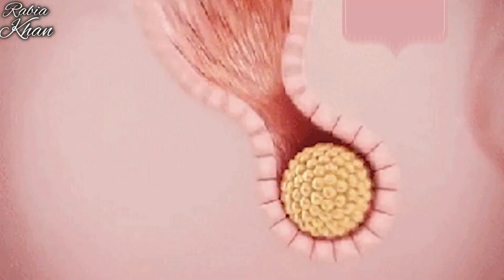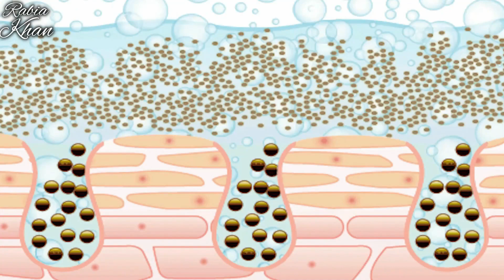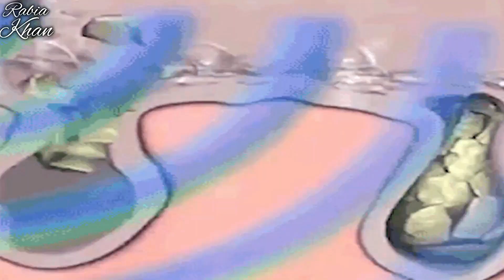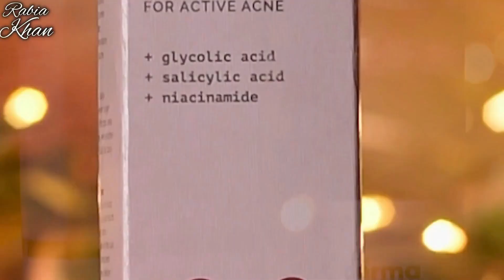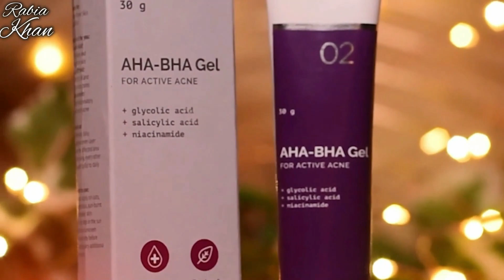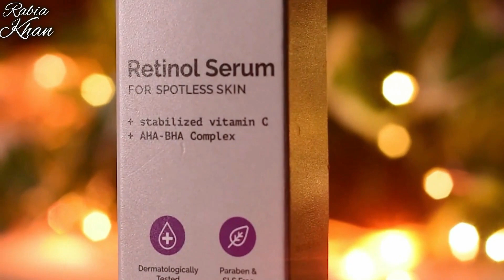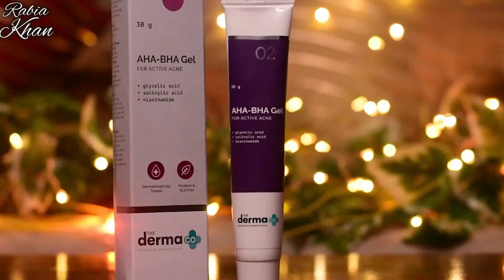दूध में सिर्फ ये मिलाकर लगाया 3 रातों में चेहरे के LARGE PORES SHRINK हुए CLEAN हुए CLOGGED PORES भी